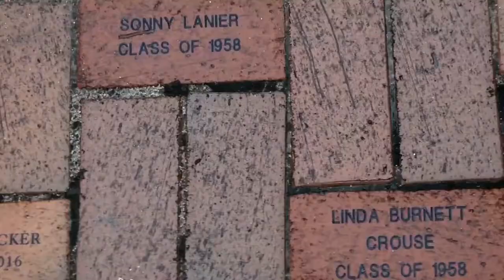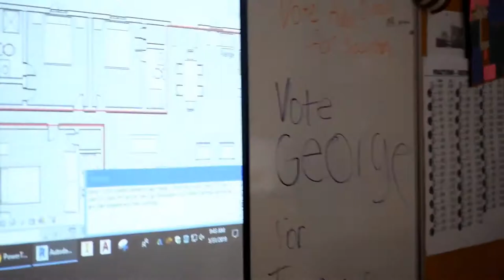School Video- New Hanover High School